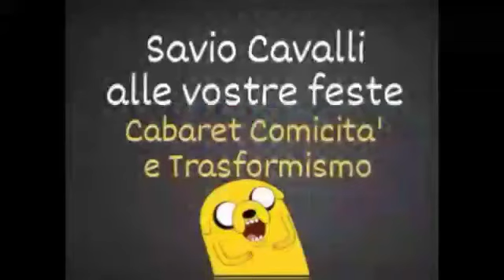Savio Cavalli alla tua festa